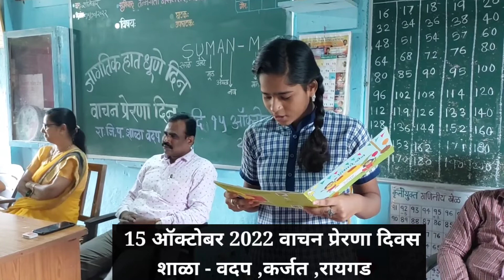वाचन प्रेरणा दिन 15 ऑक्टोबर 2022, शाळा- वदप ,कर्जत ,रायगड